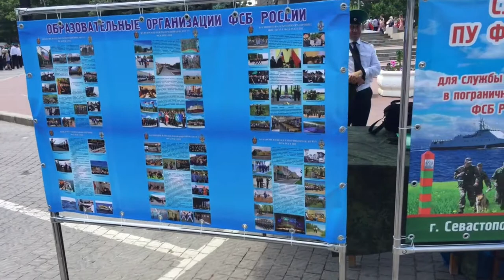День пограничника в Севастополе : Главная площадь города - празднование как всегда с размахом